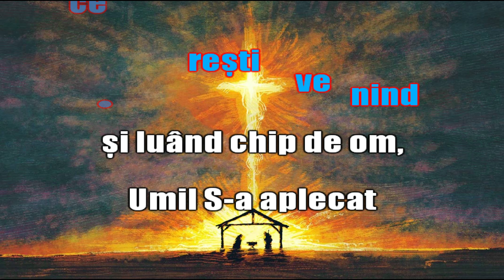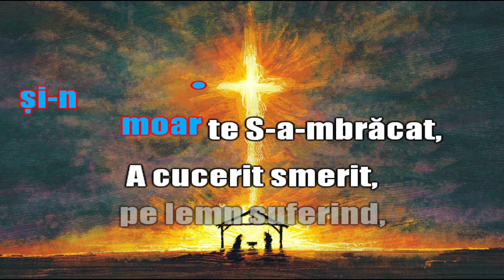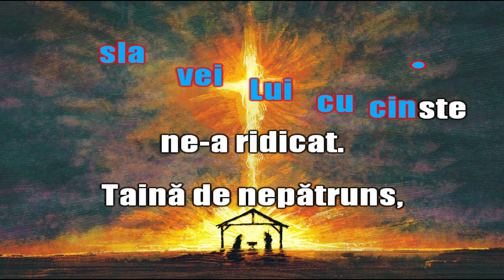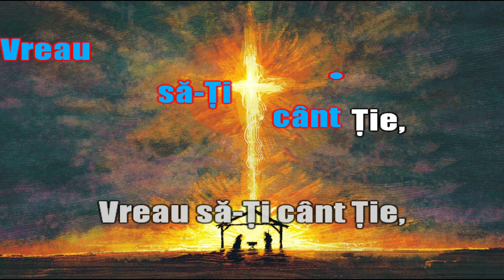Rege și Rob smerit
Video karaoke pentru cântarea Rege și Rob smerit, Jubilate volumul 1 Nr. 58 (Meekness and Majesty)

Meekness And Majesty (This Is Your God) · Maranatha! Music

Praise 9 - Great Are You Lord

Producer: Tommy Coomes
Composer: Graham Kendrick